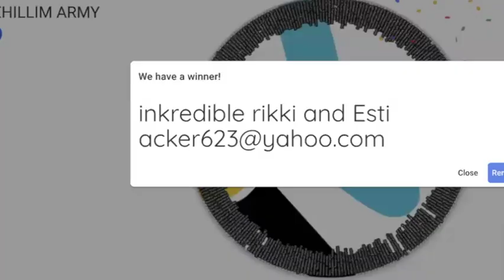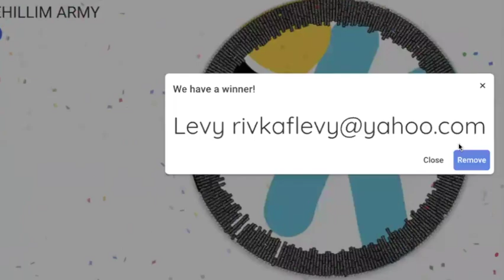Morah Tziri's Zaidy: R' Chaim Gottesman on the Tehillim Army